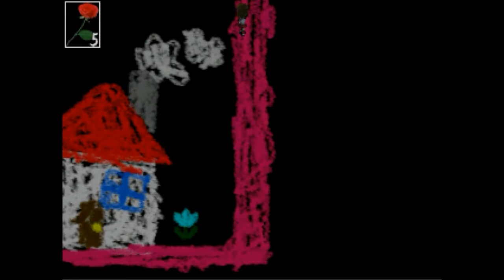イブ・イン・ワンダーランド【Ib】実況 最終回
一週目もとうとう最終回！メアリーめ！よくもギャリーさんを！

ラストの字幕時の効果音：魔王魂
　　　　　　　　　　　　　　　　MusMus